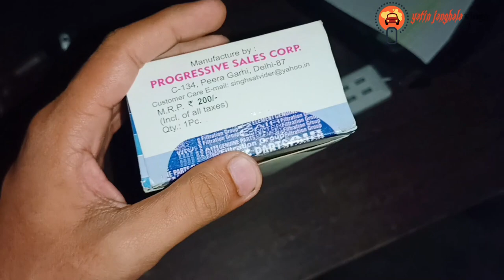AIR FILTER CHANGE IN ALTO CAR AT HOME II YATIN JANGHALA VLOGS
AIR FILTER CHANGE IN ALTO CAR AT HOME